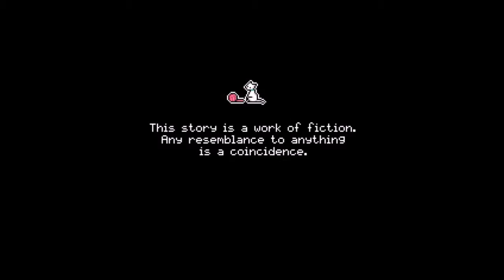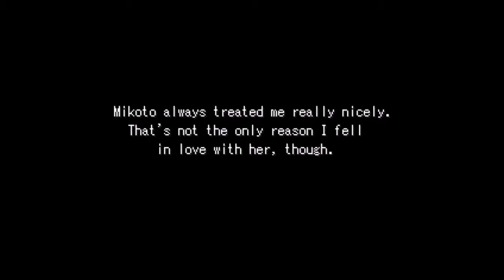SNIFFING BEDS | Mikoto Nikki {P1}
'ello everyone. We are playing as a young boy in love with Mikoto. This is a very short RPG game which has 3 endings (1 True, 2 Bad).